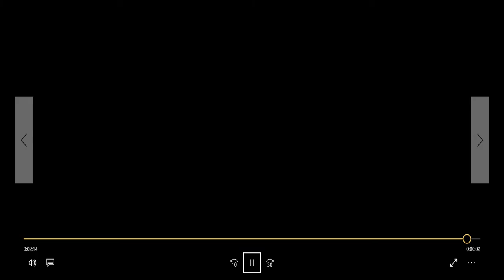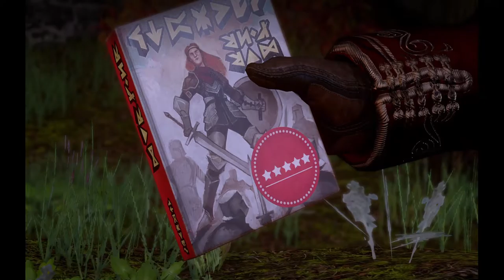2 DAI Adamant